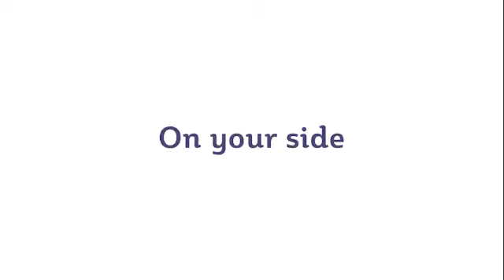How to handle a seizure victim at home?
Dr Dinesh Nayak S, Senior Neurologist & Epileptologist (GGHC) explains beautifully how to handle a seizure victim. Please share ahead for maximum awareness.